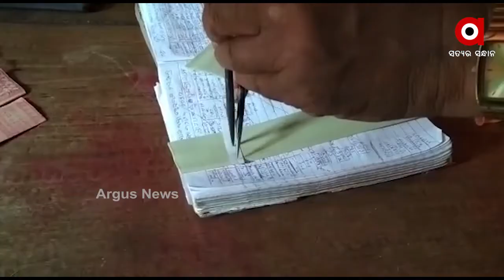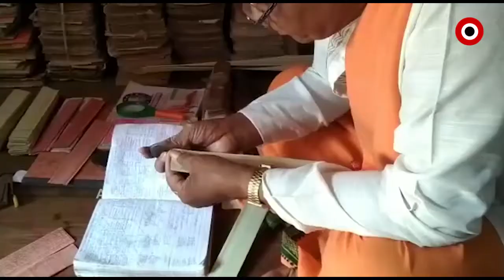ହଜିଯିବାକୁ ବସିଲାଣି ତାଳପତ୍ର ଜାତକ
ସମୟ ବଦଳିବା ସହ ମୁନୁଷ୍ୟ କମ୍ପ୍ୟୁଟର ଉପରେ ନିର୍ଭର କରୁଛି, ଏବଂ ଚୁଟକିରେ ନିଜର ଭାଗ୍ୟ ଭବିଷ୍ୟ ଦେଖିପାରୁଛି । ଫଳରେ ଏବେ ଆଉ ତାଳପତ୍ର ଜାତକର ଖୋଜା ପଡୁନି । କାଁଭାଁ କିଛି ସ୍ଥାନକୁ ଛାଡିଦେଲ ପ୍ରାୟତଃ ଏହି ଜାତକ ଦେଖିବାକୁ ମିଳୁନି...